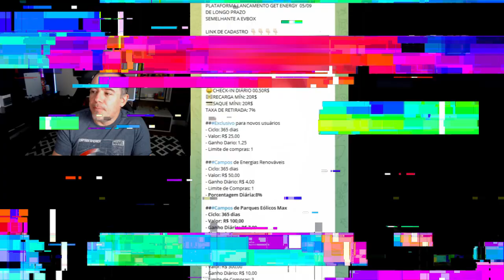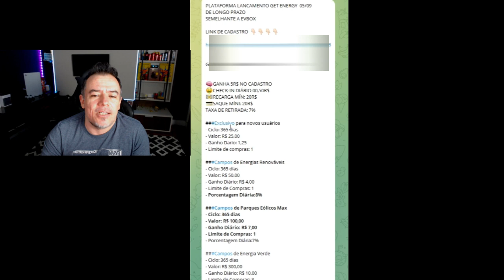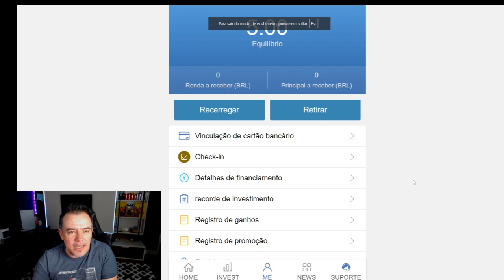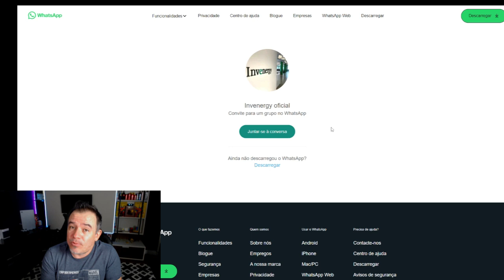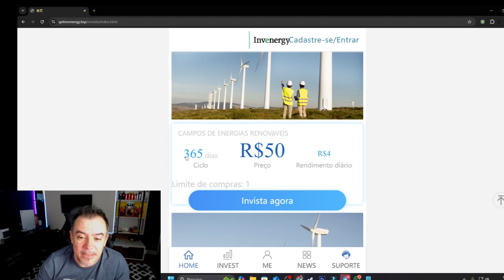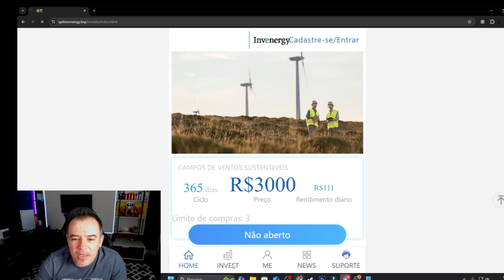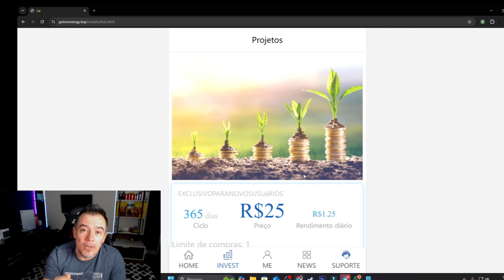E ESSA PLATAFORMA LANÇAMENTO ! VAI FUNCIONAR ?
Segue mais um vídeo para o canal, e dessa vez compartilhando uma plataforma lançamento que passaram pra eu avaliar. Vai pra frente ?